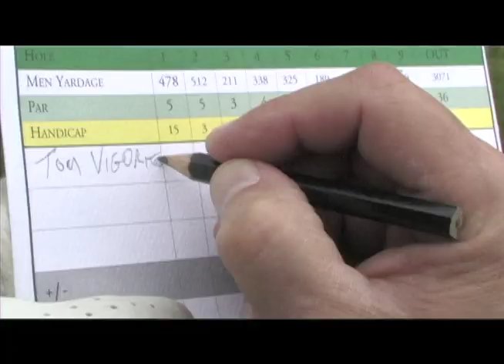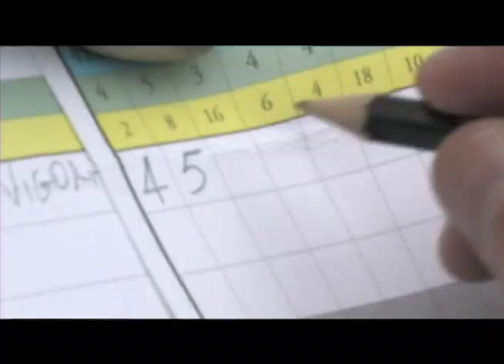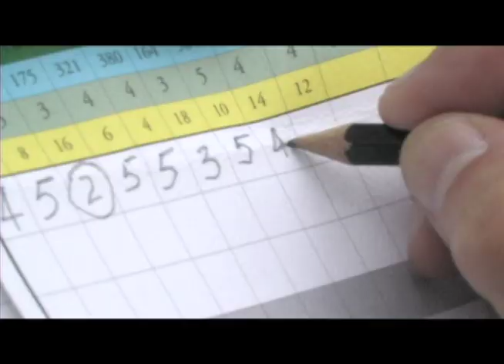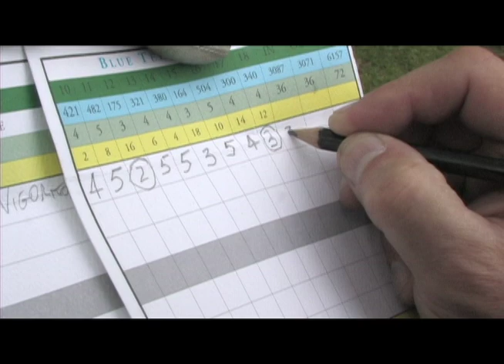Packanack Golf Club- The Birdie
Final Project for Digital Media Production class